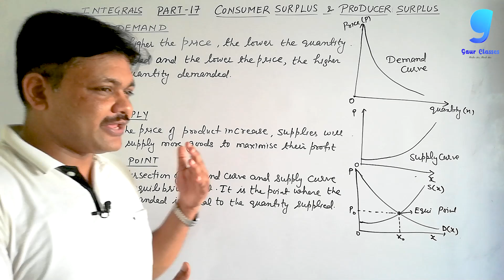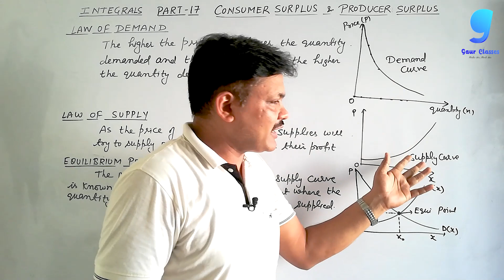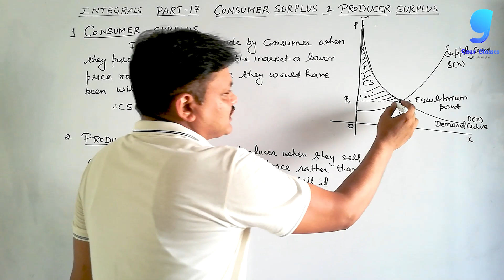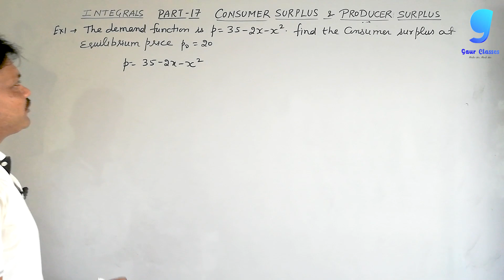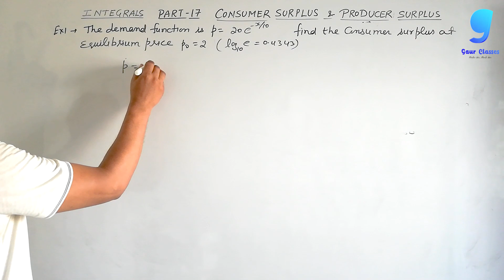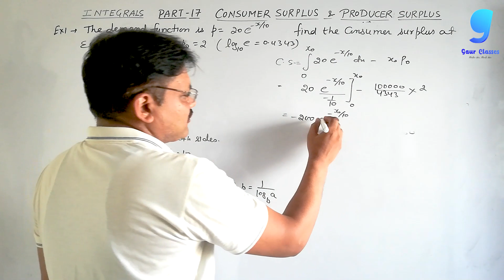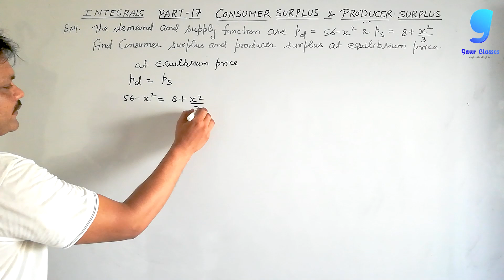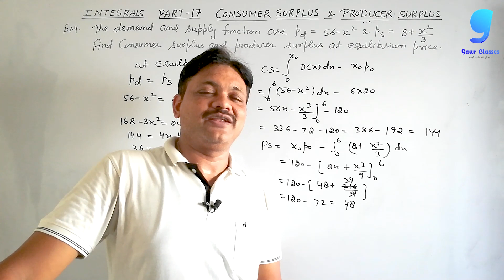Integrals | Part 17 | Consumer Surplus & Producer Surplus | Applied Maths Class 12 | Gaur Classes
Consumer Surplus & Producer Surplus of Integrals from Applied Maths Class 12

Video Highlights
00:00​ Introduction
00:09​ Welcome
01:20 Consumer Surplus & Producer Surplus
12:27 Example 1
15:45 Example 2
22:13 Example 3
23:49 Example 4
28:04 Outro

Video Edited By- Nikhil Jaiswal (NJ Graphix)